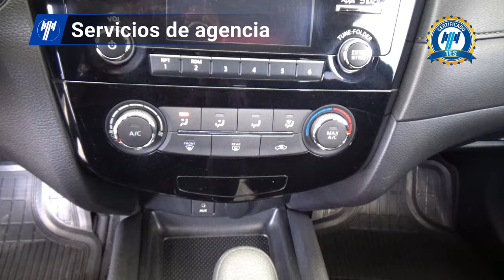Nissan / X-Trail / 2020 - 29720